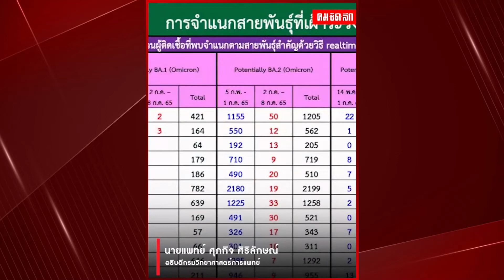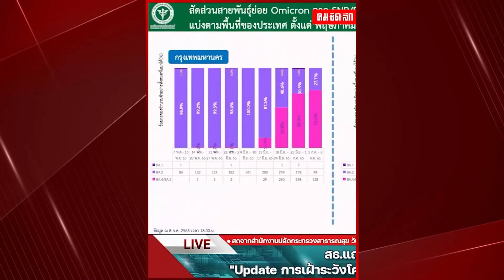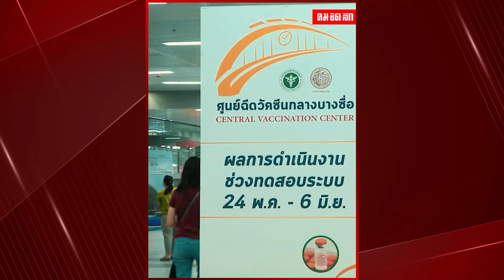หนักกว่าเก่า BA.4-BA.5 รุนแรงมากกว่าสายพันธุ์อื่น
กรมวิทย์ฯ เผย "โอไมครอน"
BA.4- BA.5 รุนแรงมากกว่าสายพันธุ์อื่น มีความรุนแรงของโรคมากกว่าสายพันธุ์ก่อนหน้านี้ ยืนยันว่า แพร่เชื้อได้เร็วกว่า และสามารถติดเชื้อซ้ำได้